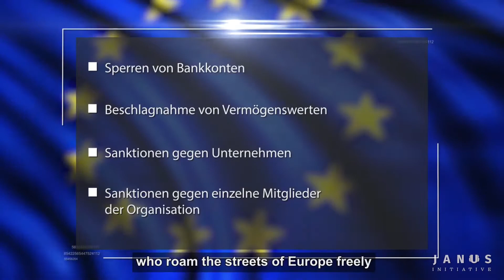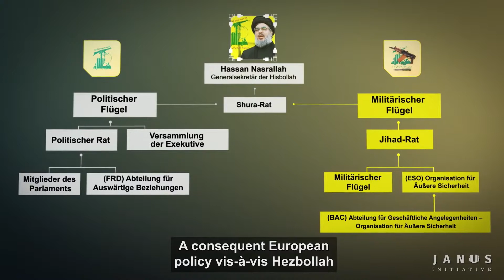What should Germany do